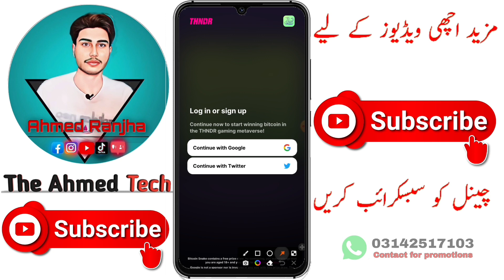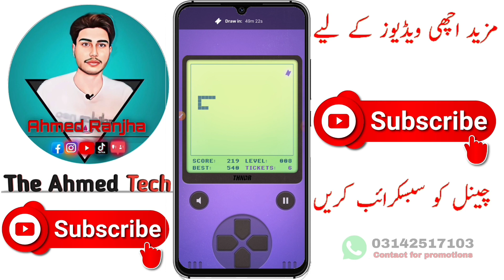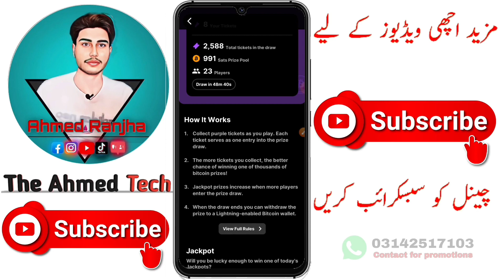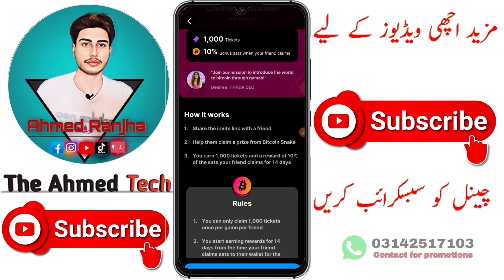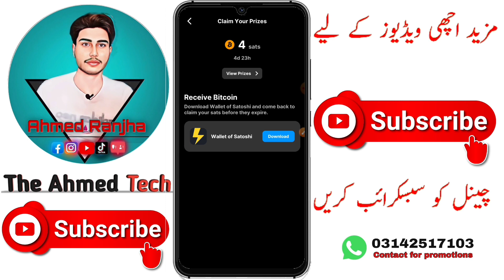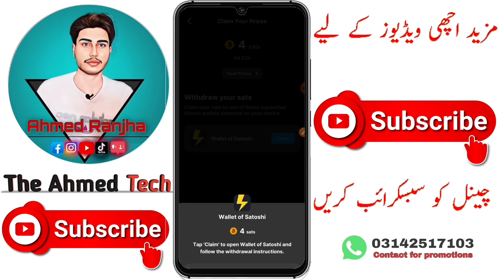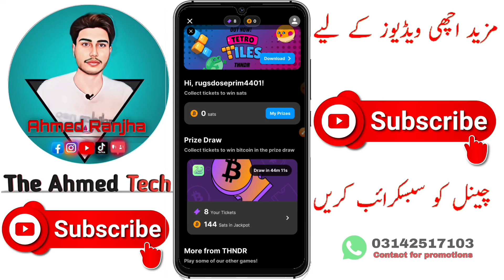Earn pkr 490 Daily without investment | Real online earning app | Make money online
Aslaam alaikum •
So in this video. am going to review a snake game app, the app name is bitcoin snake, on this app you can earn money by playing snake game, watch details in video thanku,

Tags•
Bitcoin snake
bitcoin snake earn bitcoin
online earning
online earning in pakistan
thndr bitcoin snake